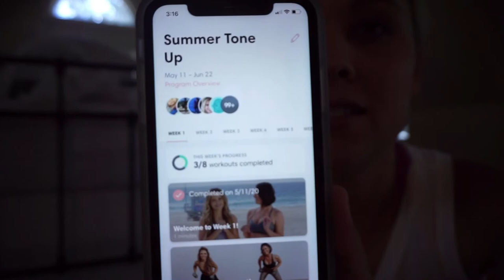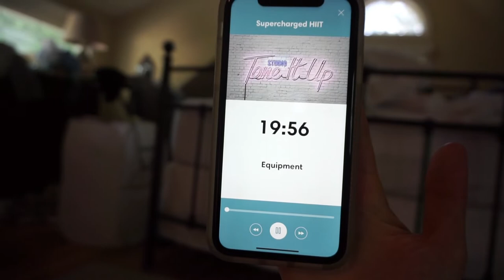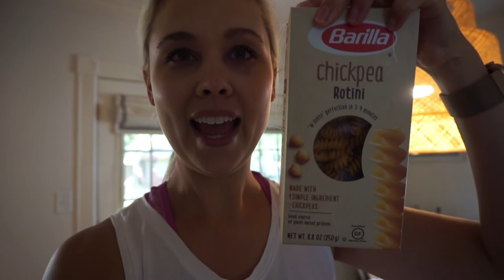DAY IN THE LIFE AT HOME: QUARANTINE EDITION | THE TOPHAM FAMILY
Hey Friends!

We are at home today and enjoying this extra sweet time together since quarantine happened. Grateful for our safety and health. Wishing all of you the same wherever you are in the world. Hope you enjoy watching our little family :) Hope my vlogs can bring a smile to your day!

XO,

Morgan

Walk-Ikson
New Day-Ikson

mctopham